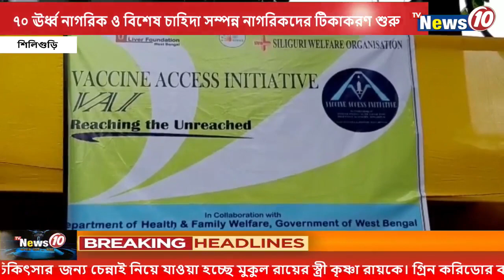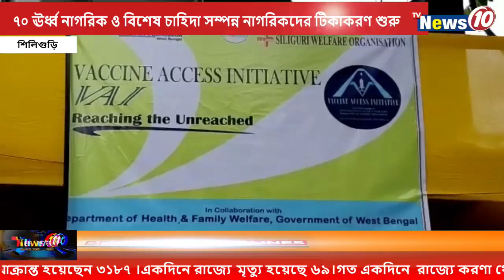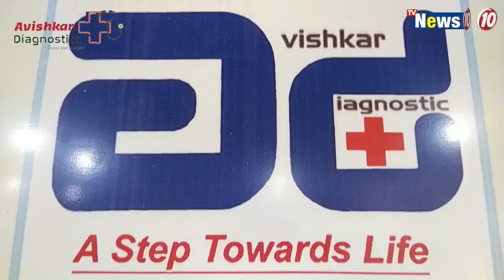৭০ ঊর্ধ্ব নাগরিক ও বিশেষ চাহিদা সম্পন্ন নাগরিকদের টিকাকরণ শুরু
৭০ ঊর্ধ্ব নাগরিক ও বিশেষ চাহিদা সম্পন্ন নাগরিকদের টিকাকরণ শুরু  || Vaccination of citizens above 60 and those with special needs started in Siliguri.